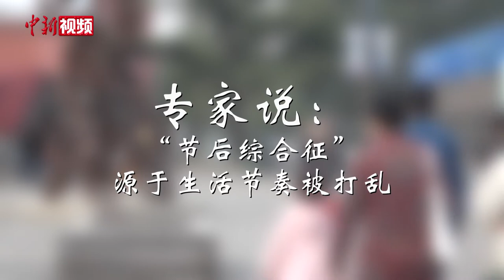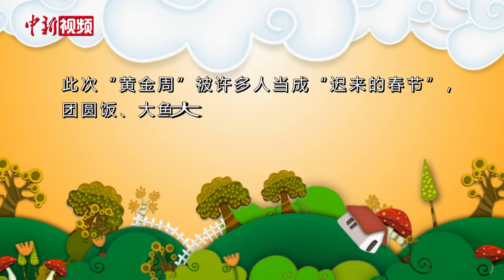假期没了“余额”？教你如何应对“节后综合征”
中秋国庆假期已经到了尾声，这个假期，你是否尽情“放飞自我”？是否出现了身心疲惫、头昏脑涨、无心工作等症状？这或许表明，你已患上“节后综合征”！面对即将结束的假期，让我们听听大家都怎么说？